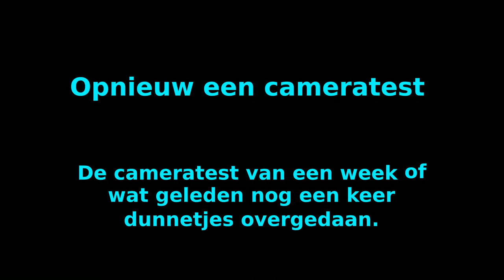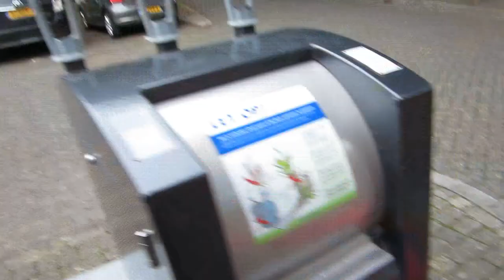Cameratest met de nieuwe chest-mount